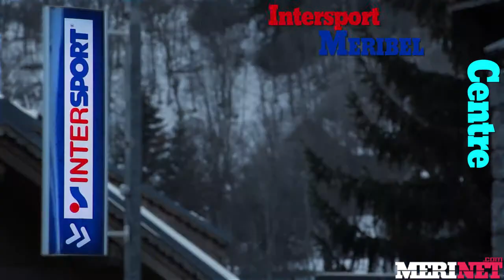Intersport Meribel Les Glaciers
Just a short walk from the Tourist Information centre, this store is located in the heart of Meribel.